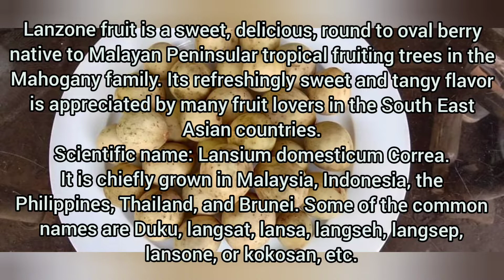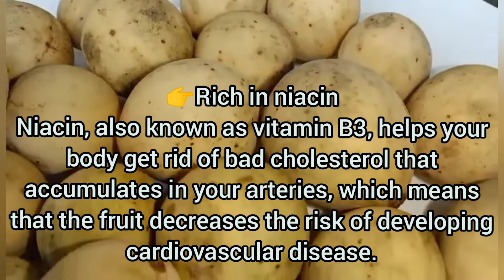Nutritional facts and health benefits of lanzones / langsat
Lanzones is also known as Langsat and has a scientific name of “Lansium Parasiticum,” which came from the family of mahogany plant. This plant can be usually found in tropical climate countries including the Philippines. This plant grows up to 30 meters and bears a yellow sweet edible fruit that looks like a small potato.

Most Filipinos love to eat this exotic fruit because of its sweet, sour, and delicious taste. It is usually eaten raw and it contains bitter seeds. Aside from being one of the most popular fruits around the world, it also contains high nutritional value.